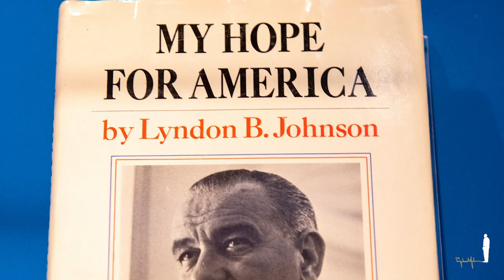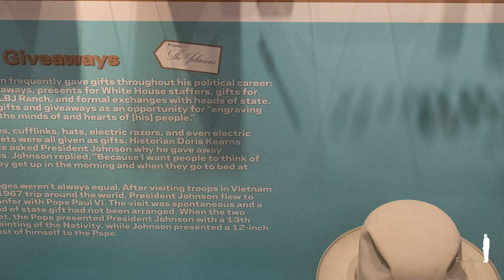Virtual Walk-through: LBJ Gifts & Giveaways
Join Ruth Goerger, associate curator of digital interpretation, for a virtual walk-through of "Gifts & Giveaways," a temporary exhibition on view in the LBJ Presidential Library's Great Hall.

/// ABOUT
Lyndon Johnson frequently gave gifts throughout his political career: campaign giveaways, presents for White House staffers, gifts for guests at the LBJ Ranch, and formal exchanges with heads of state. Johnson saw gifts and giveaways as an opportunity for "engraving [his] spirit on the minds of and hearts of [his] people."

Pens, matches, cufflinks, hats, electric razors, and even electric toothbrush sets were all given as gifts. Historian Doris Kearns Goodwin once asked President Johnson why he gave away toothbrushes. Johnson replied, "Because I want people to think of me when they get up in the morning and when they go to bed at night."

Gift exchanges weren't always equal. After visiting troops in Vietnam during his 1967 trip around the world, President Johnson flew to Rome to confer with Pope Paul VI. The visit was spontaneous and a formal head of state gift had not been arranged. When the two leaders met, the Pope presented President Johnson with a 13th century painting of the Nativity, while Johnson presented a 12-inch plaster bust of himself to the Pope.